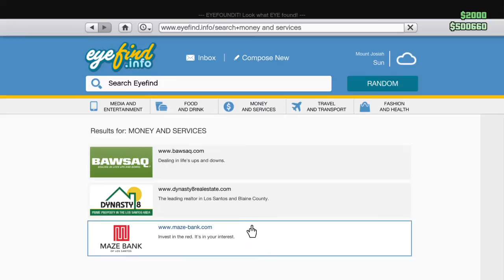Grand Theft Auto V army base fun